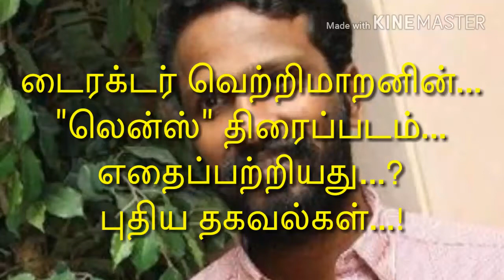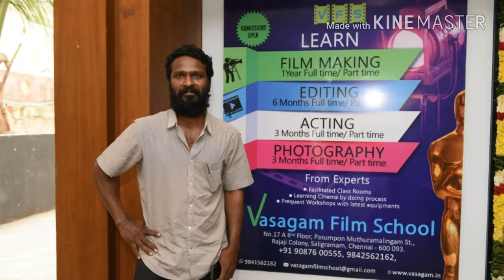டைரக்டர் வெற்றிமாறனின் "லென்ஸ்"திரைப்படம்.. யார் "டைரக்ட்" செய்தது? Cinema director Vetrimaran new f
Cinema director Vetrimaran NEW film.. release soon..what the main content of the film... people view...